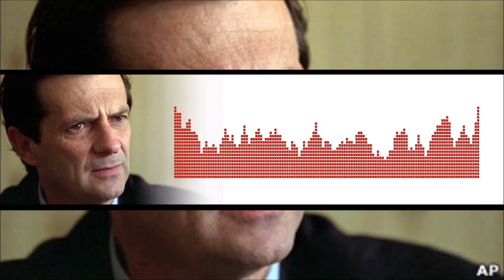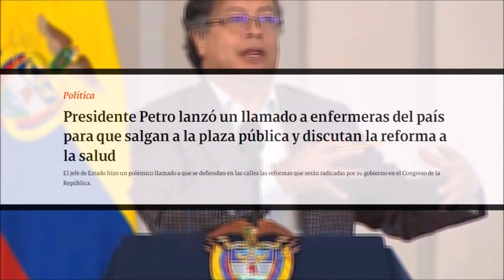ESTAMOS NEGOCIANDO EL PORVENIR DE COLOMBIA ⛔ Gobierno Organiza paro de Enfermeras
"Se está negociando la paz del país. Se están negociando las instituciones. Se está negociando la ley en Colombia, y el que negocia la ley, las instituciones, la paz pública tendrá guerra"
Presidente Petro lanzó un llamado a enfermeras del país para que salgan a la plaza pública y discutan la reforma a la salud
El jefe de Estado hizo un polémico llamado a que se defiendan en las calles las reformas que serán radicadas por su gobierno en el Congreso de la República.